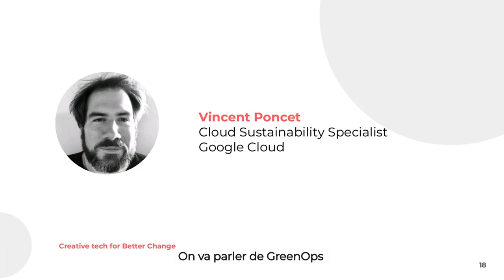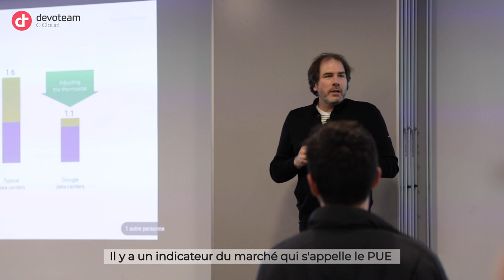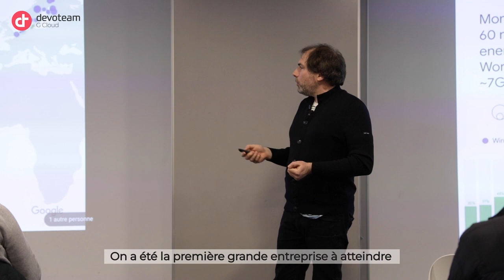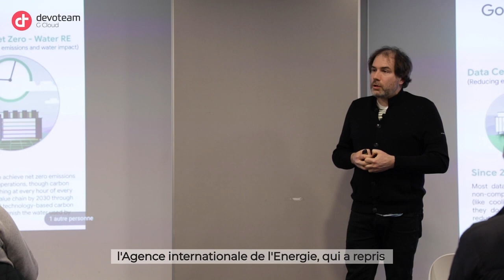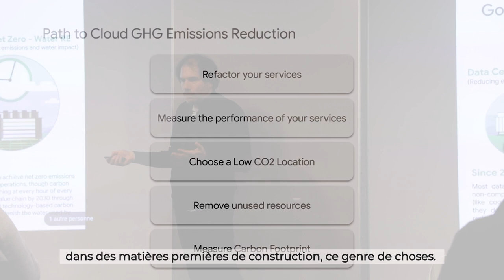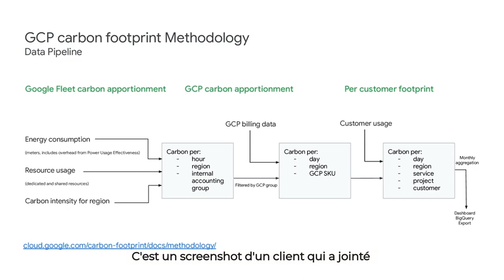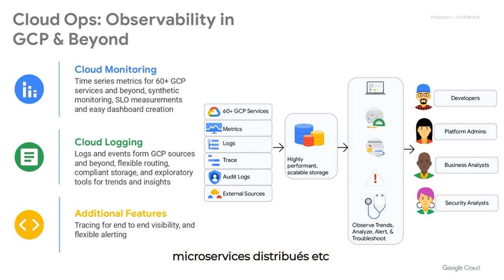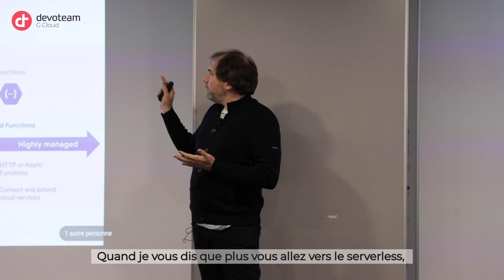Partie 2 - Green Ops & Google Cloud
Retour en vidéo sur un meet up co-organisé avec les équipes Google Cloud. Nos speakers : Hervé Dumas VP Sustainability chez Devoteam, Vincent Poncet, Cloud Sustainability Specialist chez Google Cloud et Benoit Grass, Chef de projet Cloud chez Devoteam G Cloud et Eliott Benoit.

Partie 1 : Sustainability enabled by Digital
Partie 3 : Les projets Devoteam G Cloud